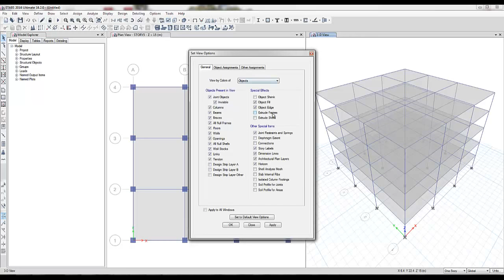How to import a model from Etabs 9 7 4 in ETABS 2016